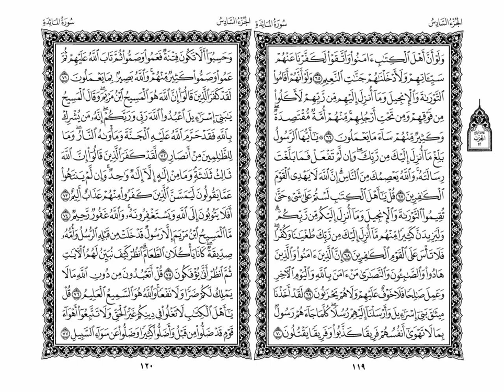Quran | al Maidah | 67 - 71